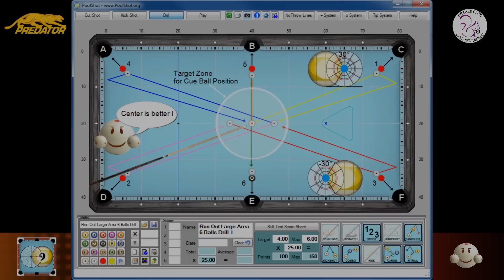BlackBall Exercise #7 - Run Out Large Area 6 Balls - Pool & Billiard Training Lesson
This is an exercise about analysis to determine how to run out 6 balls.
Objectives of this exercise are Run Out Analysis, Speed Control and Cue Ball Position Control.
Venez découvrir Le Billard Club Castanet-Tolosan à coté de Toulouse en Midi-Pyrénées.

Ecole De Billard du Billard Club Castanet-Tolosan
Les cours ont lieu le mardi de 19h00 à 20h30.
Enfants (- 18 ans) :
Les cours ont lieu le mercredi de 17h00 à 18h30.

Une production Vidéo de Michel Le Neillon - Toulouse - France
Montage avec Premiere Elements 12 Adobe.
Musique de Youtube Creator Studio.

Visitez le site de la FFB Fédération Française de Billard ou FFSB Fédération Française Sport Billard :